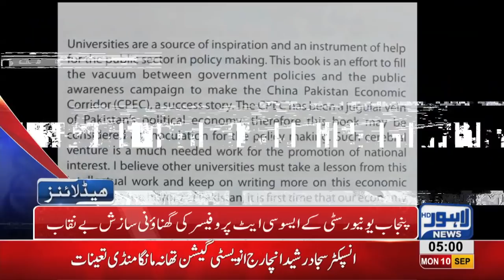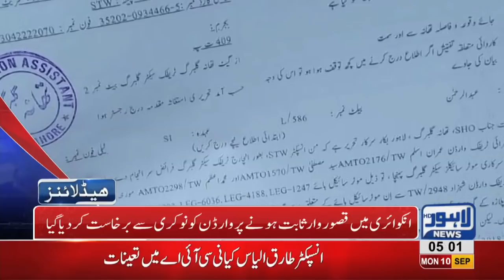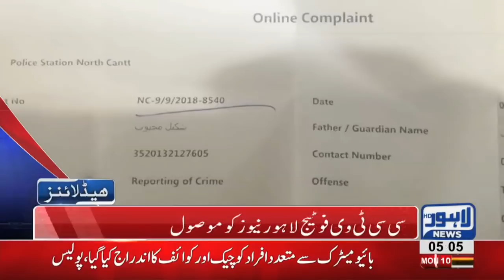05 AM Headlines Lahore News HD – 10 September 2018